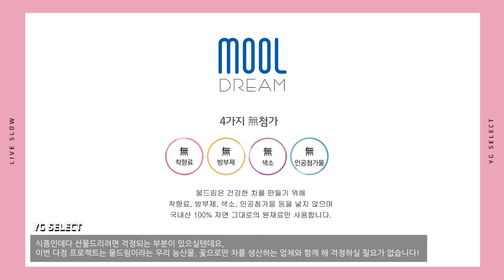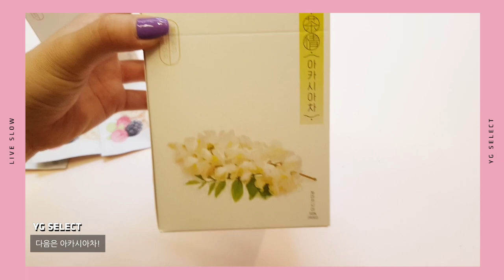[UNBOXING] LIVE SLOW I 茶情 블랙핑크 BLACKPINK I 차와 함께 정을 나누다 (ENG SUB)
물드림과 함께하는 YG SELECT의 LIVE SLOW 두번째 이야기
茶情, 차와 함께 정을 나누다
바쁜 일상 조금 느리게, 나와 주위를 돌아보며 차 한 잔 해요.

블랙핑크와 잘 어울리는 연근애 복분자차와, 향긋한 냄새로 마음을 설레게 하는 아카시아차로 구성되어 있어요.
차를 마실 때마다 블랙핑크를 떠올리게 될 거에요.